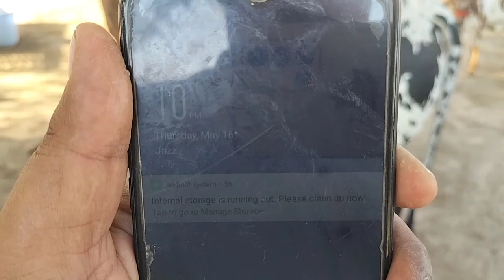Chacha Manzoor Ki Speed To Dekhen // Asad Raheem Vlogs